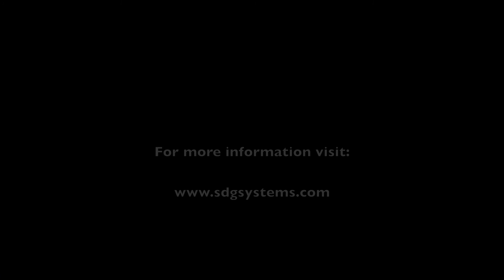ATiD AT288 Demo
SDG demonstrates the AT288 Bluetooth RFID scanner